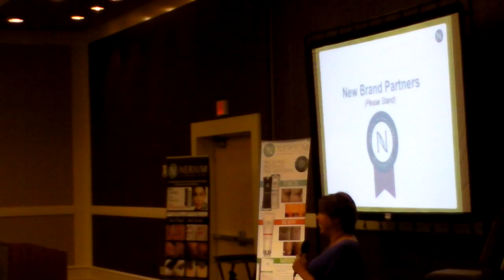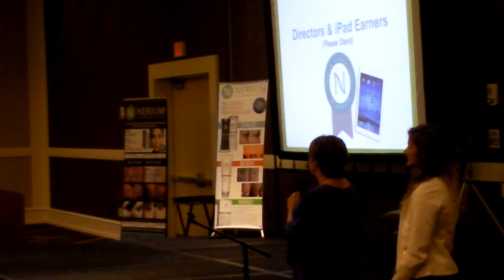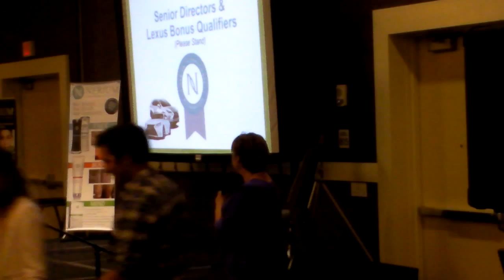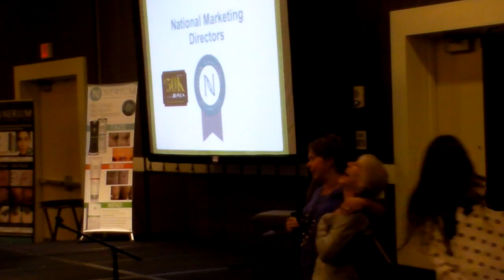Regional with Lisa Cox Sept 19th 2015 3 of .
Sept 19th  2015 3 of .
Sheraton Overland Park Convention center
Lisa Cox
M. A. Recognition, stories and success tips.

What is EHT?